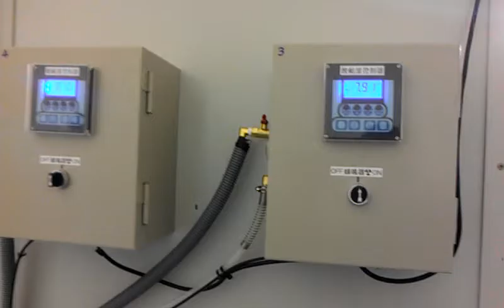AUTO pH CONTROL 01 FOR WATER BASE INK/GLUE 02